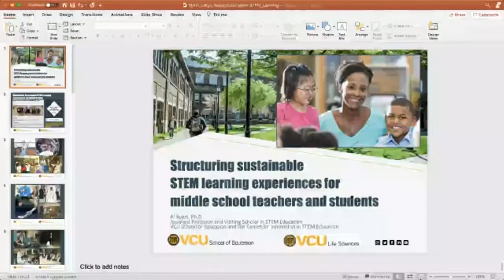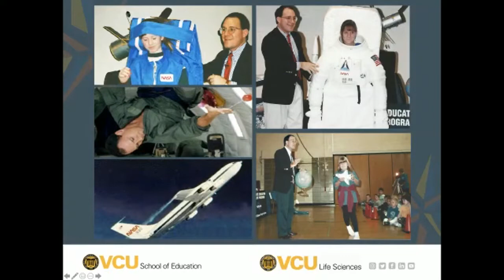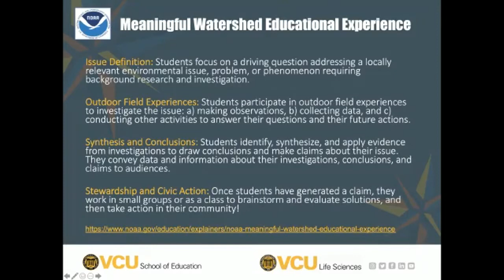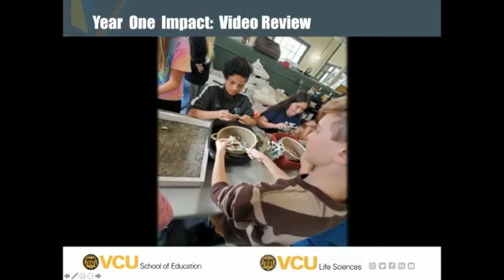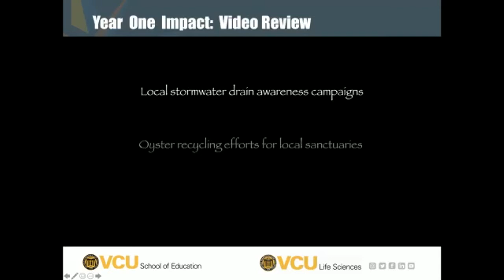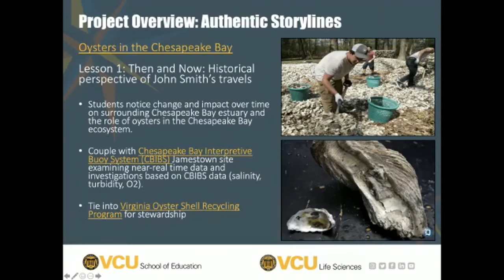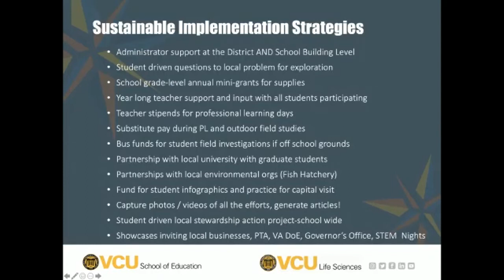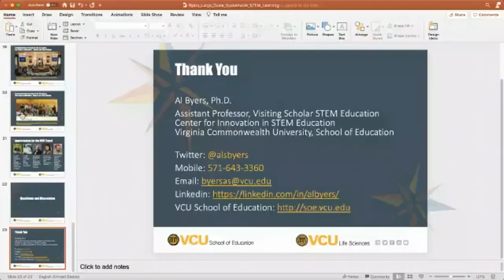Structuring sustainable large-scale STEM learning experiences for MS teachers and students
Al Byers, Visiting Scholar, STEM Education, School of Education, Virginia Commonwealth University
Come and experience one example structuring sustainable and large scale STEM learning experiences for teachers and students as part of a 3-year NOAA grant reaching 4 school districts in Virginia (2 urban, 2 rural middle schools). Coupled with year-long blended teacher professional learning, students examine the role bivalves (oysters and mussels) play in
sustaining ecosystems along the James River. This is tied to authentic storylines, e.g., contrasting challenges between conservation (oyster sanctuaries) and commercialism (oyster aquaculture). Students conduct field studies examining water quality in their local ecosystem and use this data to design local stewardship action projects that include school garden
rainwater collection, oyster restoration for sanctuaries, and storm water runoff campaigns through painting city storm drains. Students enact their learning through the action projects and showcase their efforts to their legislative representatives at the Virginia State Capitol. Sustainability strategies to continue the work beyond the grant will be discussed. Our
efforts to date are shared via the 2020 NSF STEM for All Video Showcase.